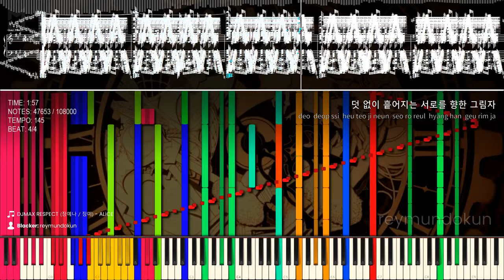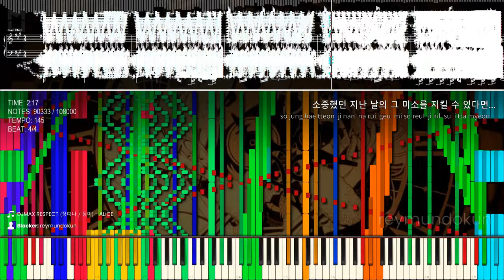[Black MIDI] 장예나 / 장미 - ALiCE ("DJMAX RESPECT" OST) _ reymundokun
This is a VIDEO REUPLOAD because I spotted some editing mistakes in the old video (which is now private).
*[Maybe it's about time that I have to STOP being a dork putting song titles on thumbnails. It's almost 2023, guess I should change the way I make video thumbnails, lol.]*

Anyways, hi there! It's been a while. Sending everyone some early Christmas greetings~ :D 🎅🎄

Presenting to you a MIDI that isn't an anime song (again. this doesn't mean that I'll stop making Black MIDIs based on anime songs though). I just thought of doing something different, so I did. Nothing's stopping me to do so, anyway :|

I recently felt like being lazy when doing this, so I decided to give myself some more time doing this (lol). The first parts, from the intro to the first chorus were made for two hours, with some little revisions -- the rest of the MIDI was done for more than two days, as far as I know.

Talking about the lyrics here by the way, I can't really guarantee that I placed them correctly. The romanization for the lyrics was referred from another video. pls don't curse at me if they're wrong xd

I finally knew how to add a shadow effect on the notes lmao some of my past videos were a failure in terms of this one. bruh.

I have a Discord server where you can have a chance to talk with me. Feel free to join here:

(you're not allowed to join if your age is below 14, and if your account age is less than 7 days)
- - - - - MIDI Information - - - - -
File name: [reymundokun's Black MIDIs] 장예나 / 장미 - ALiCE.mid
File size: 877 KB
Notes: 108,000
Time signature: 4/4
Key: F#m

Title: ALiCE
Artist(s): 장예나 / 장미
Composer: seibin
Arranger: seibin

Soundfont name: Yamaha CFIII Concert Grand Final
Soundfont author: 27

Created by: MBMS and Arduano
The note counter is rendered with Keppy's Counter Generator (x64).
Audio is rendered with Keppy's MIDI Converter (x64).